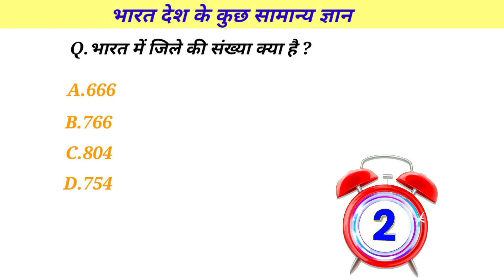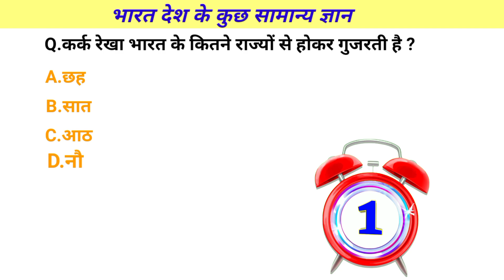भारत में कितने राज्य और केंद्र शासित प्रदेश है?How many States and union Territories in india ?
How many Districts in india?